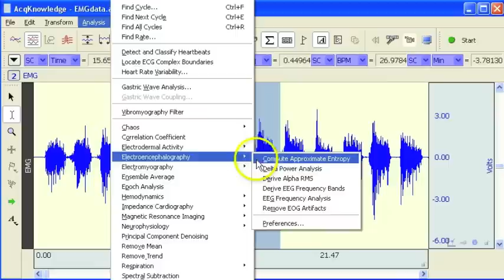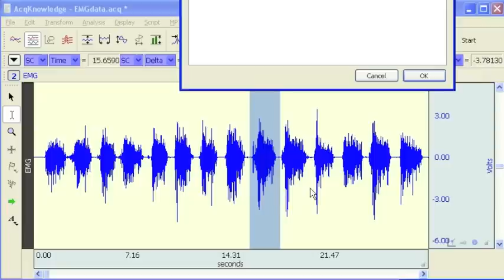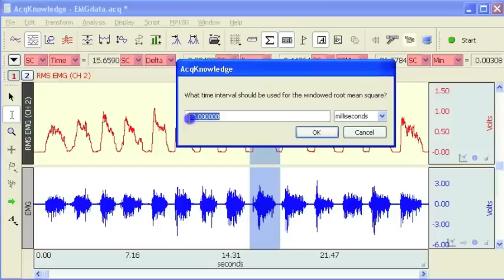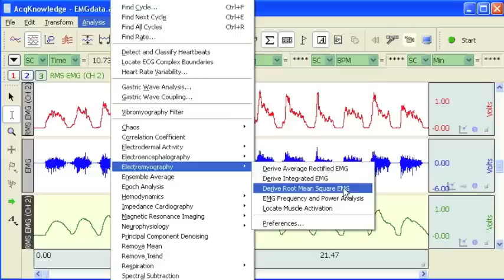EMG - Derive Root Mean Square